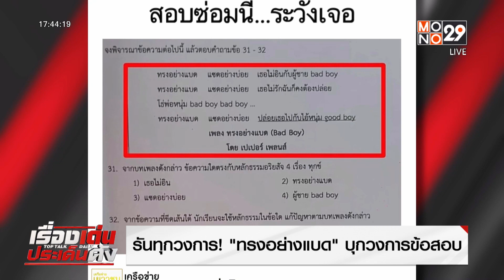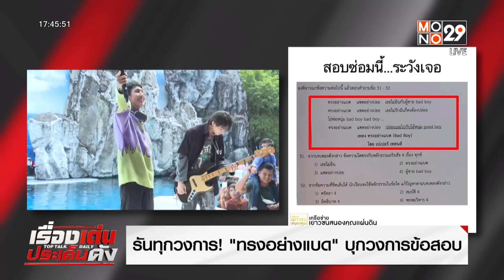รันทุกวงการ! “ทรงอย่างแบด” บุกวงการข้อสอบ | เรื่องเด่นประเด็นดัง TopTalk | 23 ม.ค. 66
ปฎิเสธไม่ได้เลยว่าเพลงทรงอย่างแบด กระแสมาแรงจริง ล่าสุดบุกเข้าสู่วงการข้อสอบ ขณะที่โซเชียลแห่แซว ข้อนี้ต้องอนุญาตตะโกนร้องออกมาเพื่อความอิน ขณะทำข้อสอบ